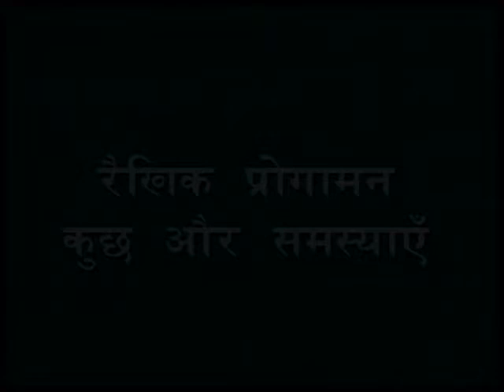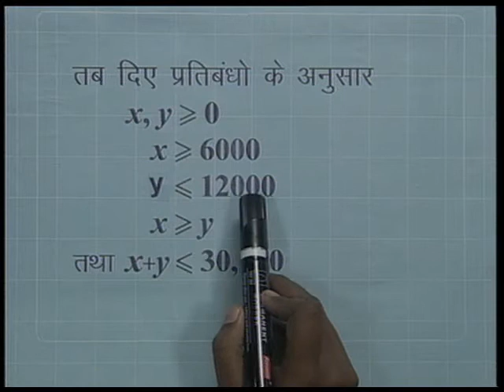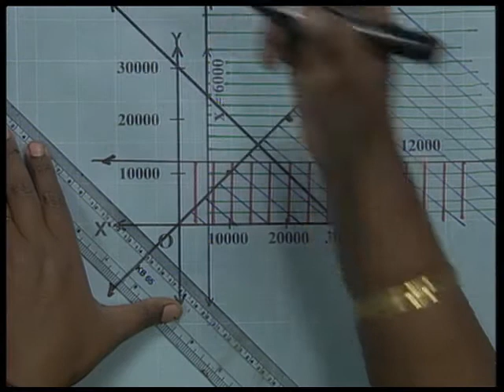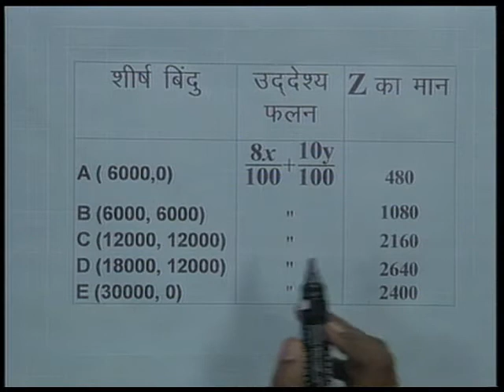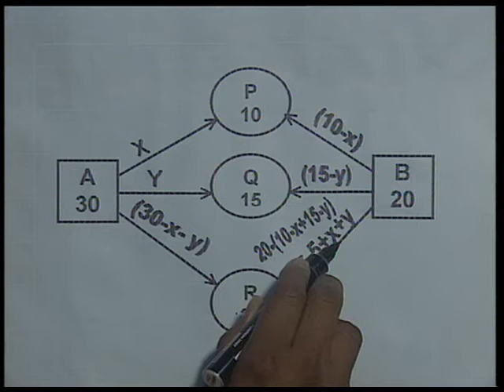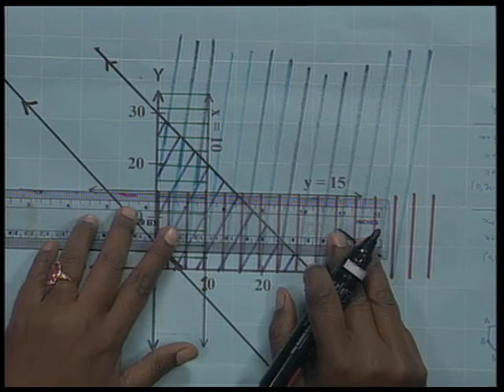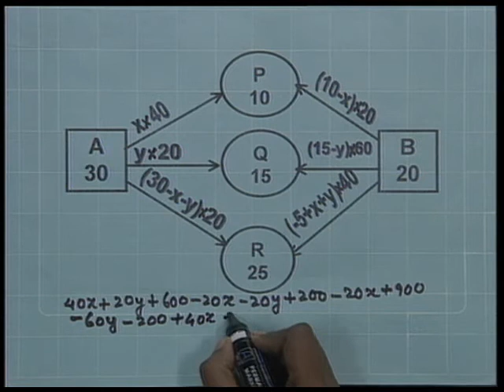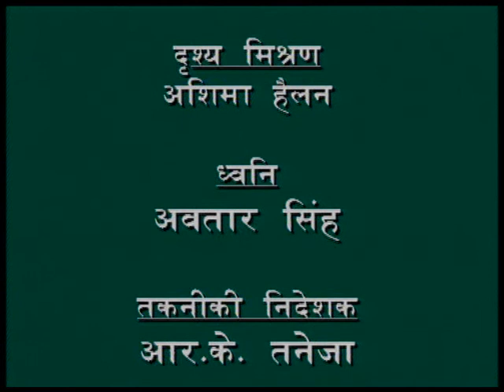Raikhik Progaman Kuchh Aur Samasyaen/ रैखिक प्रोगामन कुछ और समस्याएं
इस कार्यक्रम में निवेश से संबंधित समस्याओ को रैखिक प्रोगामन विधि द्वारा हल करना बताया गया है